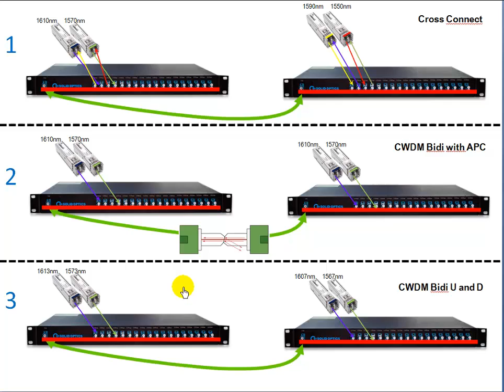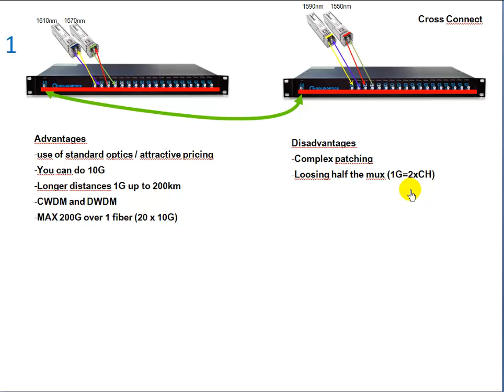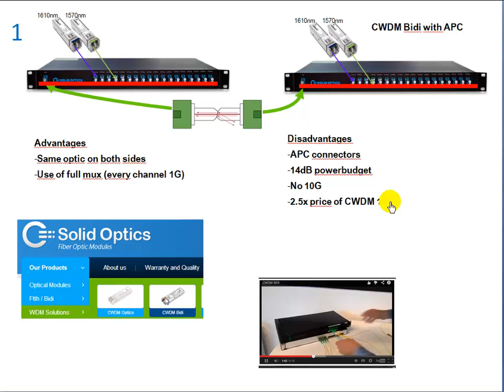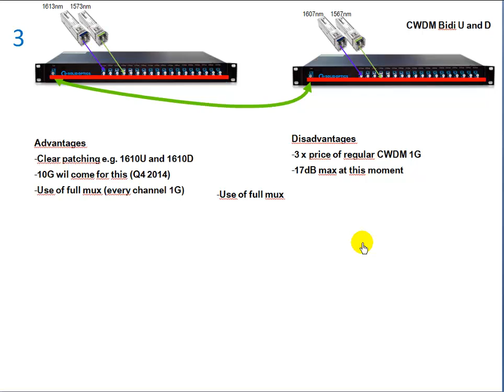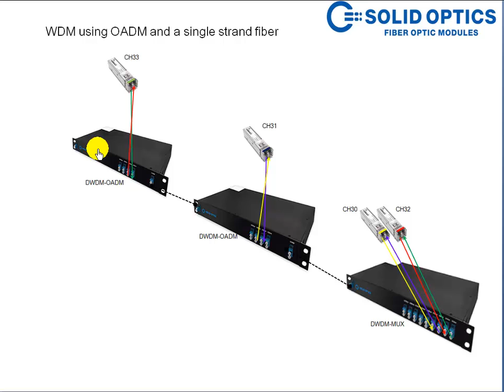CWDM BiDi setup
This video explains how you can make your own CWDM BiDi setup and how it works.